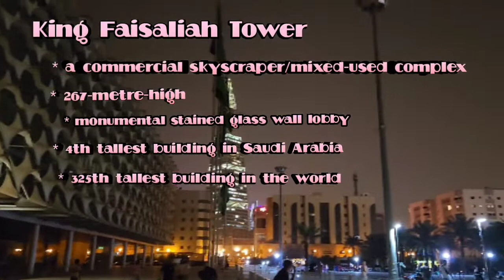SCOOTER NIGHT WITH FARIDAH | GRWM | WHAT'S IN MY BAG | KING FAISALIAH TOWER | RIYADH | SAUDI ARABIA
Halo Guys,

It's my first time to drive a scooter. And first time to be with Faridah without Sahaya. Hahaha

After a tiring week got a time to unwind.

Place was so good. The skyscraper King Faisaliah Tower and the King Fahad National Library. Those infrastructure was really great.

Love,
Mitzs 💋